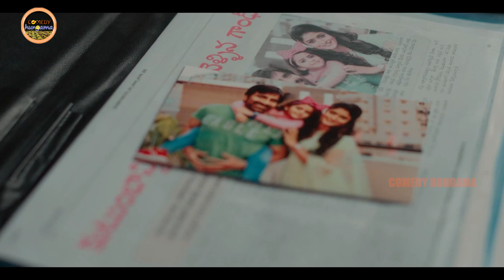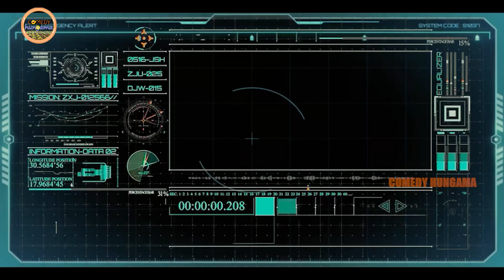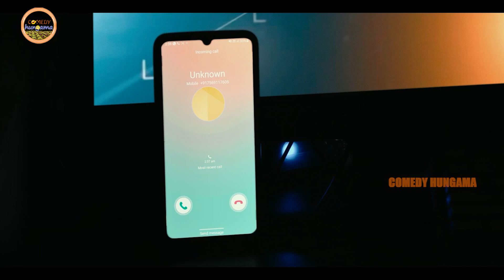Dimple Hayathi And Ravi Teja Best Interesting Movie SCene | Comedy Hungama